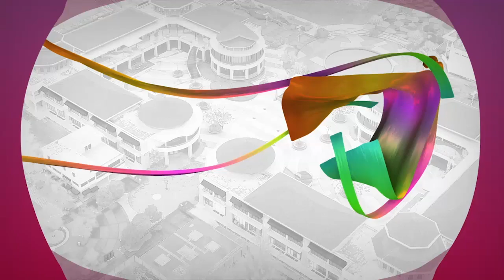Gubernur Jambi : Selamat Hari Penyiaran Nasional ke-90 Tahun 2023.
Gubernur Provinsi Jambi, Al Haris
Mengucapkan

Selamat Hari Penyiaran Nasional ke-90 Tahun 2023.

Mari hadiri dan Ramaikan malam puncak Pelaksanaan Rakornas Komisi Penyiaran Indonesia (KPI Se-indonesia) dan Hari Penyiaran Nasional (Harsiarnas) ke-90 di Provinsi Kepulauan Riau tepatnya di Lagoi Bay, Kabupaten Bintan.
10-13 Agustus 2023.